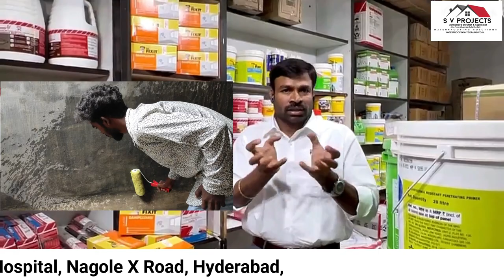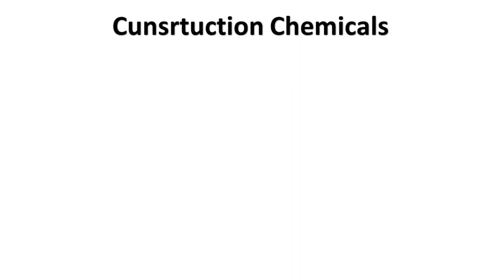Water Tank Interior Coating | Damp Proof Water Tank Paint | Food Grade Epoxy Paint | SV Projects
*Service Available only In Hyderabad*
Water Tank Interior Coating | Damp proof water tank paint | Food Grade Epoxy Pain | SV Projects
Food Grade Epoxy Coating
Anti Fungal & Anti Algae coating
Microbial Resistance Coating
SV PROJECTS WATERPROOFING SERVICES
Nitocote Wallguard Elastomeric & Decorative acrylic waterproofing coating for exterior walls
Address:
NAGOLE BRANCH
SV Projects Waterproofing Experts
Opp Bank of Baroda, Beside Supraja Hospital,
Nagole, Hyderabad, 500068
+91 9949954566